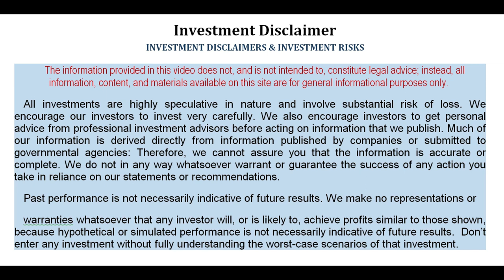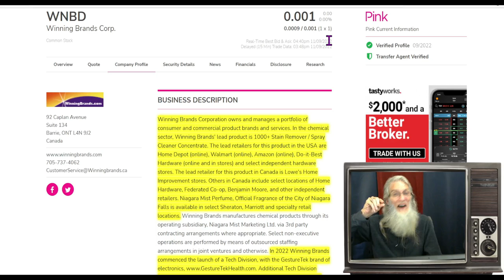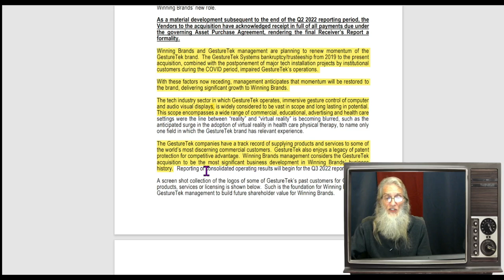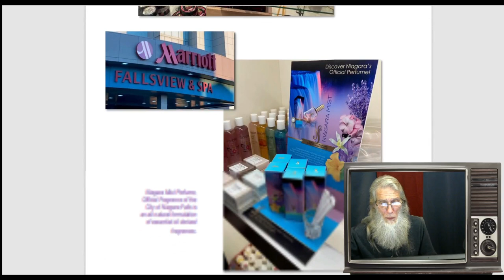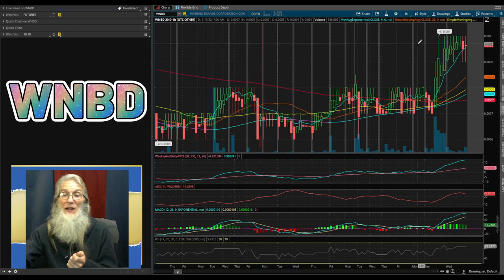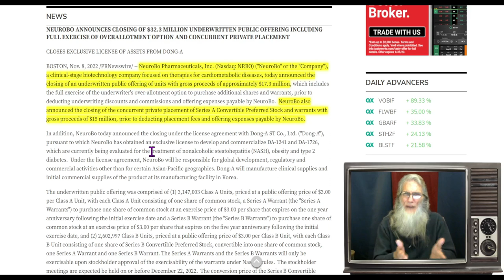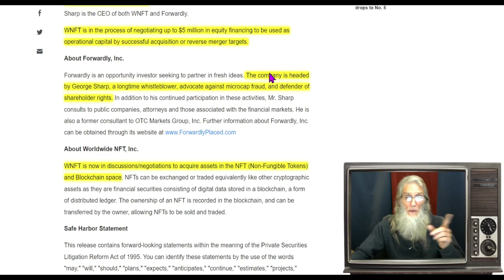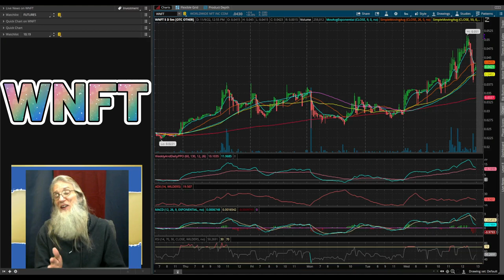Super Small Float/Hot Tech and Merger 🧙‍♂️Zidar Top & Hot Penny Stocks $NRBO~$WNFT~$WNBD